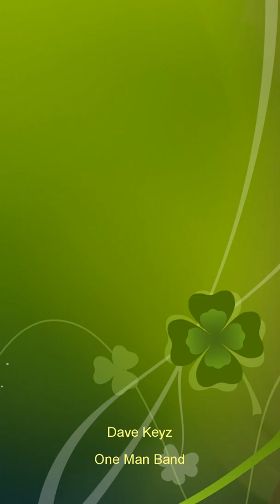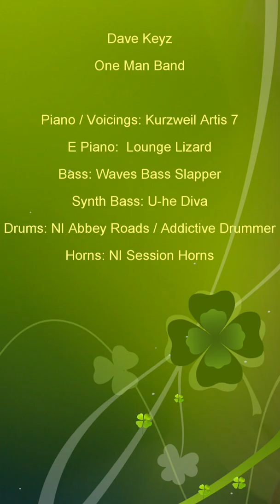Piano Cover - Chris Brown "Fine China"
Dave Keyz - One Man Band Cover Jam of the week / Chris Brown "Fine China." Just couldn't get that groovy bass line out of my head! So decided to do a cover. -
Piano / Voicings: Kurzweil Artis 7
E Piano: Lounge Lizard
Pads: Omnisphere
Bass: Waves Bass Slapper
Synth Bass:. U-he Diva
Drums: NI Abbey Road / Addictive Drum
Horns: NI Session Horns